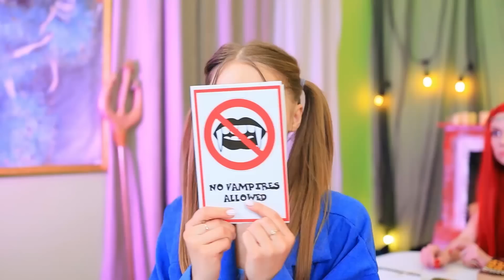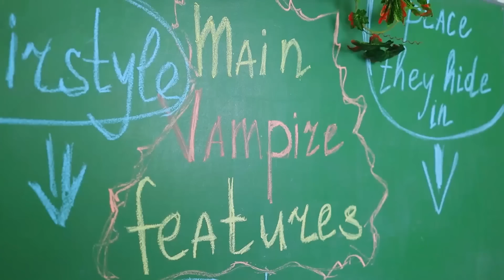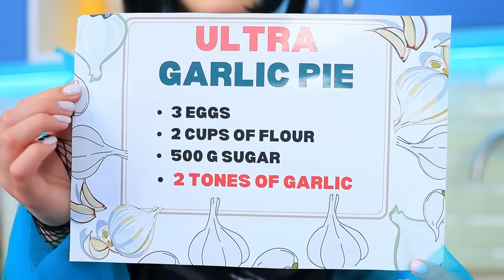Wie wird man ein Vampir? Vom Element Mädchen zum Vampir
Sehen Sie sich die neuesten Videos an | Schalten Sie ALLE Benachrichtigungen ein
Was wäre, wenn eine der Schwestern ein Vampir geworden wäre? Sie braucht Hilfe! Aber wie genau? Schau dir jetzt unser neues Video an!